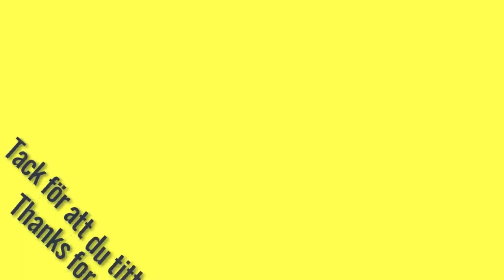Chat with Kirsty Gray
I talk to professional genealogist Kirsty Gray. She is the founder of Family Wise Limited. She is an author, speaker at genealogy events all over the globe and on-line. She has appeared on the tv-show Who Do You Think You Are version in Canada (Qui-Etes Vous?) and she is also the director of THE Genealogy Show event.